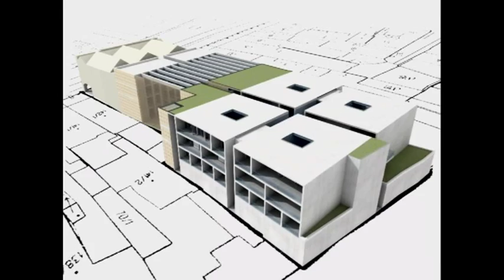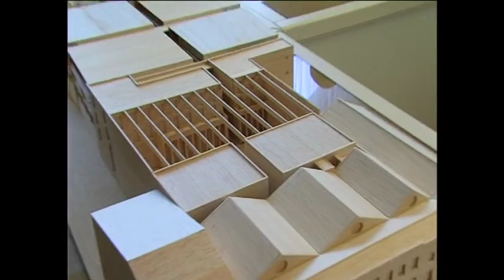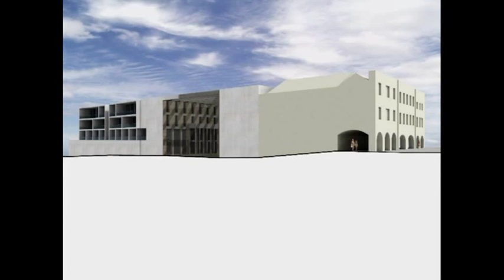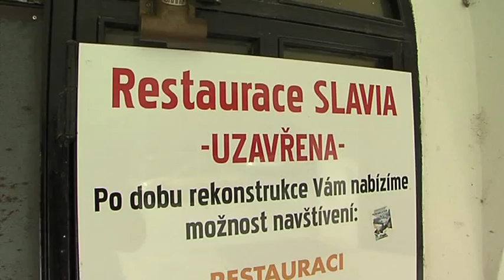Projekt na nový hotel v troskách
11. února roku 2004 odsouhlasilo zastupitelstvo ve Svitavách prodej hotelu Slavia v centru města. Přibližně za 5 a půl roku zde měl stát hotel nový, splňující evropské standardy. Měly zde být podzemní garáže, hotel s kavárnou a restaurací, luxusní byty, konferenční prostory, značkové obchody, prosklená pasáž a tehdy zazněla i nabídka přestěhovat sem městskou knihovnu. Bohužel, nyní, na konci října roku 2010,  je stále jedinou viditelnou změnou vyklizená parcela za historickými domy tvořícími průčelí hotelu směrem do náměstí Míru. Česká Real s.r.o. dokonce podle informací z radnice prodala jinému investorovi a město Svitavy by se mohlo domáhat svého předkupního práva, odstoupit od původní smlouvy a chtít majetek zpět. V tom případě by musely Svitavy České Real vrátit původně zaplacené 3,2 miliónu korun a k tomu jí uhradit dosud vynaložené náklady v odhadované výši nejméně dalších 7 milionů korun.